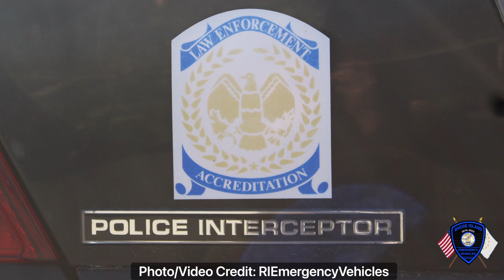Cumberland Police Department RI Cruiser 403 Showcase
4/9/2023 Showcasing Cumberland Police Department RI Cruiser #403. Cruiser 403 is (at the time of recording) the last marked Ford Crown Victoria in the CPD fleet. This cruiser has been kept alive using spare parts, as seen with cruiser 410’s old fender on the driver’s side.